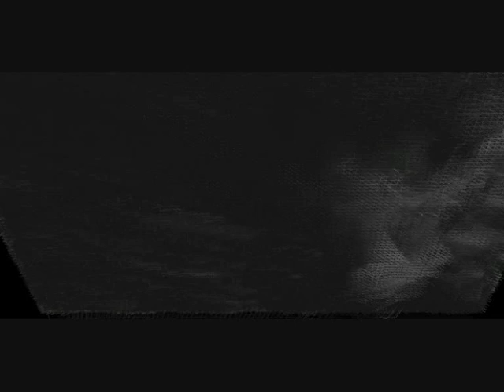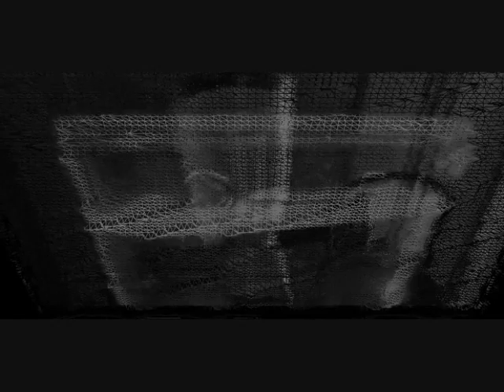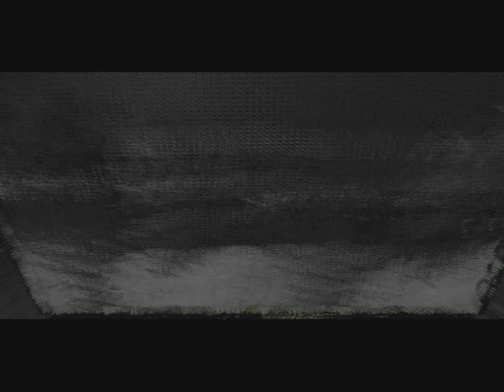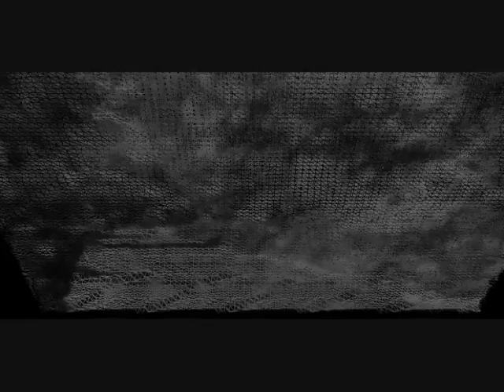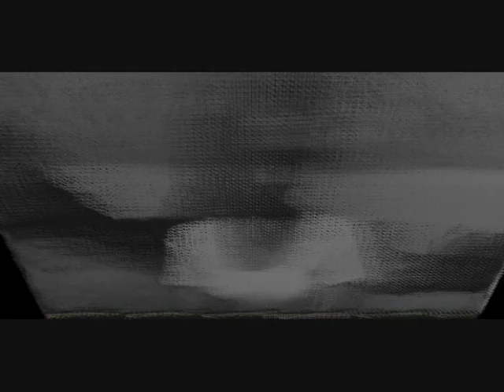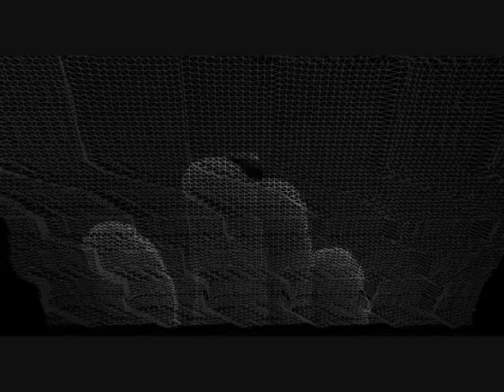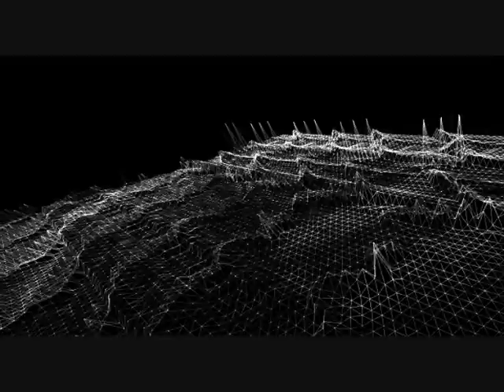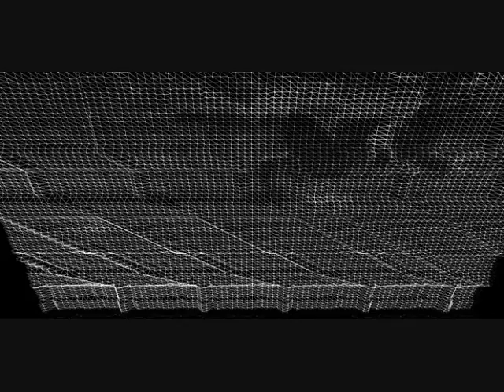Dopamine Larvae - Hukkle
Track from the album " NOT A HIDDEN PLACE " ]... as part of the "FULL TRILOGY". Visual Pollution by DOPAMINE LARVAE ...

Video sources taken from Gyorgy Palfi´s  film,